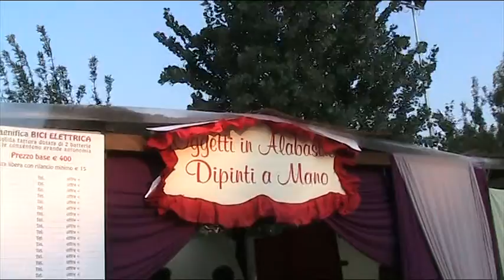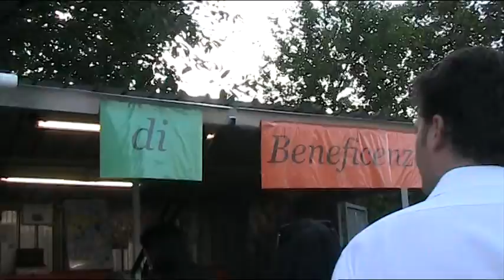QUELLI DELLE RONCOLE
Quelli delle roncole 2 alla sagra di Budrione, Carpi,